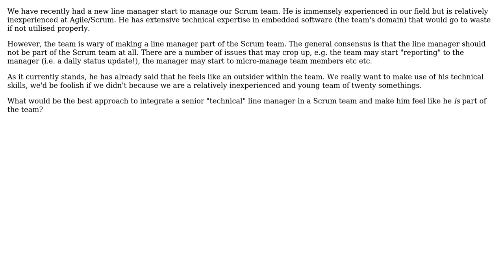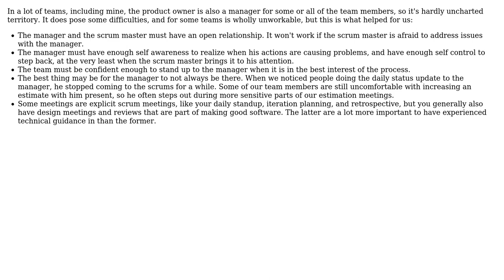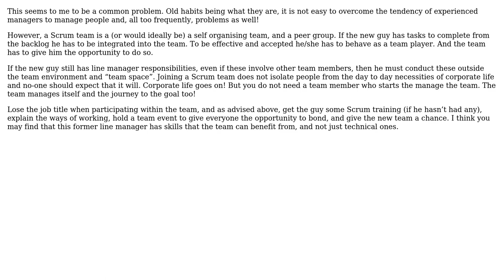Software Engineering: How to integrate technical line/functional manager into Scrum team?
With thanks & praise to God, and with thanks to the many people who have made this project possible! | Content (except music & images) licensed under CC BY-SA | Music | Images & others | With thanks to user thegreendroid user Nicholas Sibson user Matthew Flynn user Karl Bielefeldt and the Stack Exchange Network Trademarks are property of their respective owners. You are responsible for your own actions.